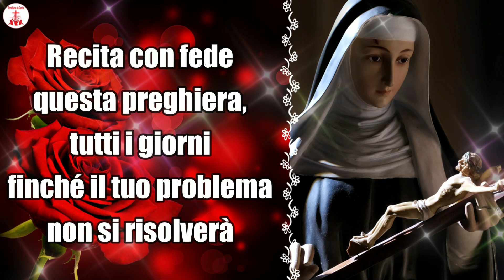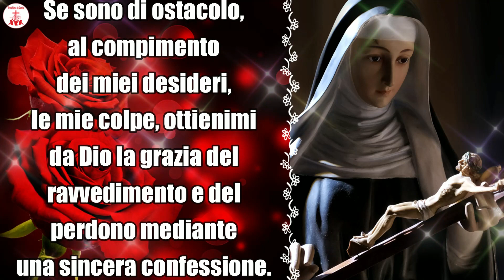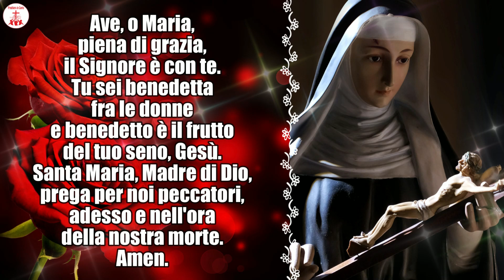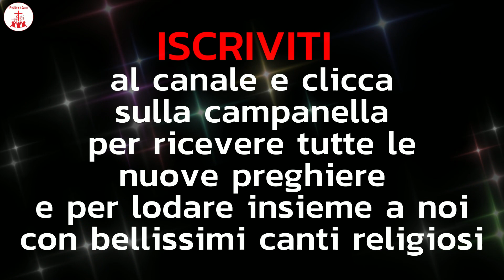Supplica a Santa Rita da Cascia: Santa Rita risolvi tu il mio caso impossibile - Preghiera in Canto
Benvenuti su Preghiera in Canto, il canale dedicato alla musica cristiana, musica cristiana, musica cristiana, che ci accompagna in un viaggio spirituale attraverso le melodie sacre. Qui, esploreremo le più belle canzoni religiose e la più bella musica cristiana, strumenti di adorazione, supplica e lode. La musica cristiana, musica cristiana, musica cristiana, è il nostro mezzo per professare la fede, un'emanazione dell'amore e dell'ispirazione divina. Ogni nota è un richiamo alla meditazione e all'amore per il Signore. Attraverso il canto sacro, troviamo la forza di gridare il nostro lamento e l'opportunità di esultare di gioia. Unitevi a noi in questo straordinario percorso, in cui la musica cristiana è il ponte che collega l'anima alla spiritualità. Preghiera in Canto, dove il canto diventa preghiera.